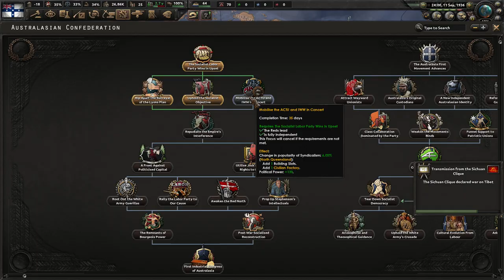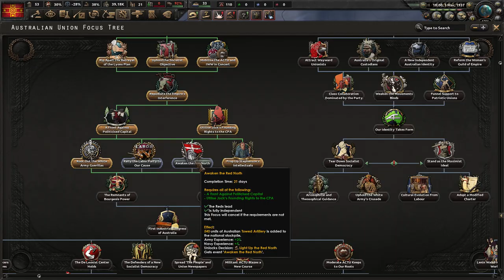[1] HoI4 Kaiserredux: Australazja - Socjaliści w Krainie Kangurów